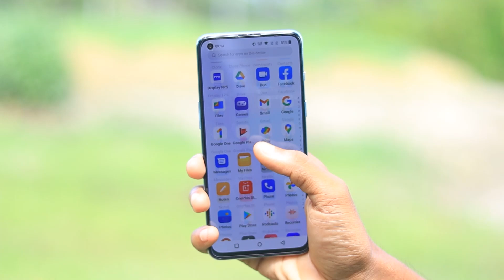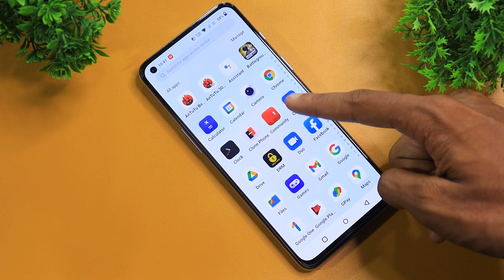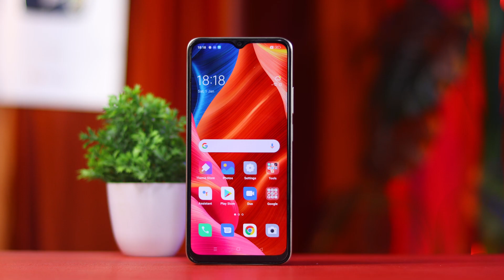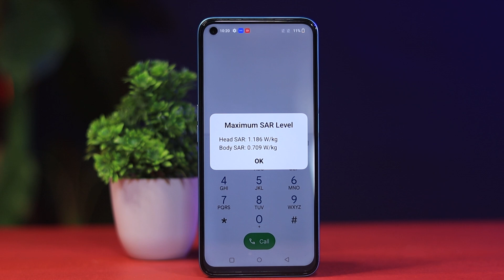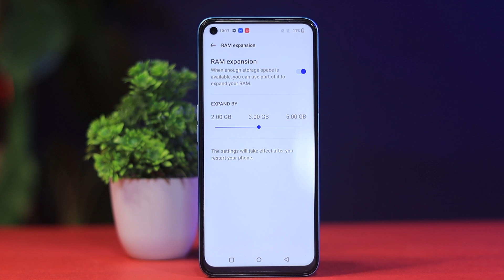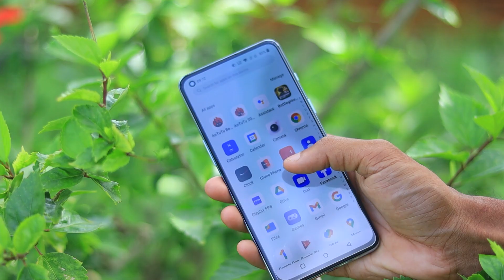OPPO A78 5G vs OnePlus Nord CE 2 lite 5G Camera, PUBG, Battery, Display Comparison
Hello friends...

Oppo A78 5g vs oneplus nord ce 2 lite Full Comparison in Hindi.

OPPO A78 5G Unboxing in Hindi
OPPO A78 5G BGMi test
OPPO A78 5G FreeFire test
OPPO A78 5G Charging test
OPPO A78 5G Battery Drain test
OPPO A78 5G Camara Review
OPPO A78 5G After 7 Days Review
OPPO A78 5G major Problem
OPPO A78 5G Don't Buy